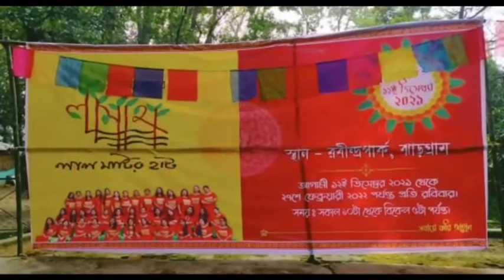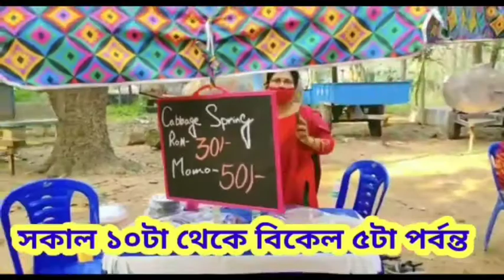রেললাইন থেকে যুবকের দেহ উদ্ধার, শরীরে একাধিক আঘাতের চিহ্ন, পরিবারের দাবি খুন করে রেললাইনে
রেললাইন থেকে যুবকের দেহ উদ্ধার, শরীরে একাধিক আঘাতের চিহ্ন, পরিবারের দাবি খুন করে রেললাইনে ফেলে দেওয়া হয়েছিল যুবককে